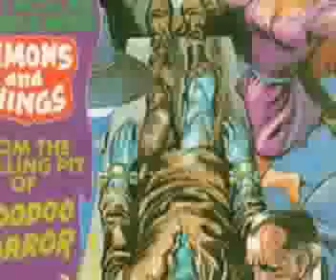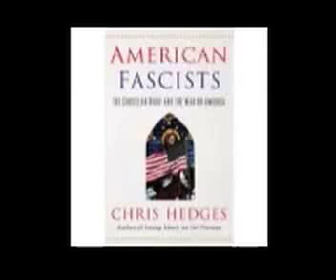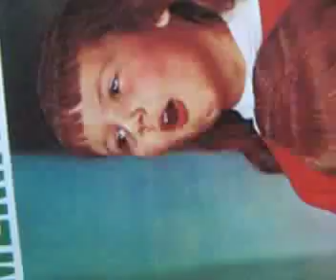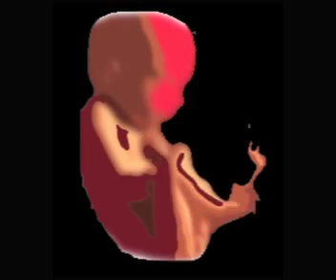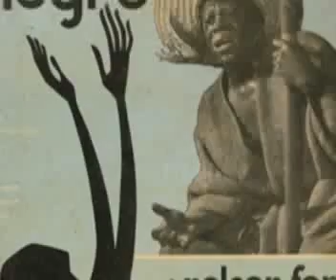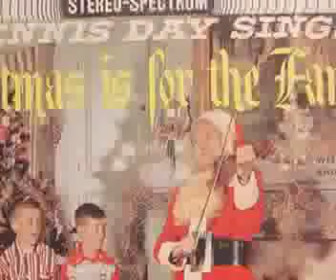The Christian Right: Part II -- The Abortion Myth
This is a description of the beginning of the Christian Right and the transition from being a racist cult to manufacturing the abortion "issue."